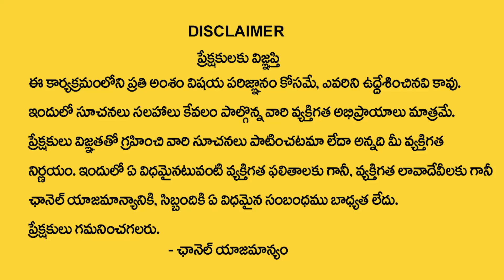Name Starts With Letter S || 2022 Horoscope Predictions By Numerologist Dr KHIRONN NEHURU || Sumantv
Watch ►Name Starts With Letter S || 2022 Horoscope Predictions By Numerologist Dr KHIRONN NEHURU || Sumantv